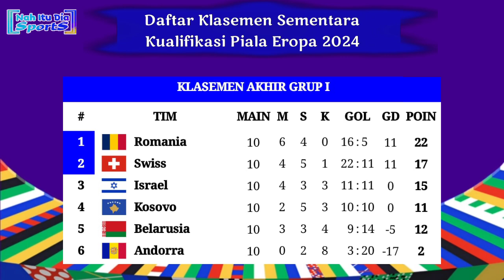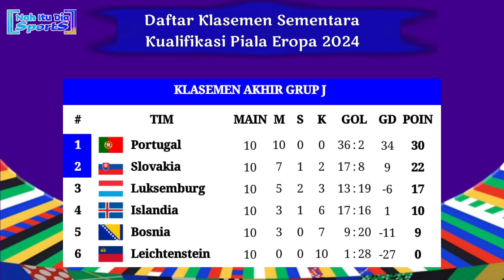Hasil Kualifikasi EURO Tadi Malam - Yunani vs Prancis - Klasemen Kualifikasi Piala Eropa 2024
Hasil Kualifikasi EURO 2024 Pekan ke 10
Rabu, 22 November 2023
Yunani 2-2 Prancis
Gibraltar 0-6 Belanda
Kroasia 1-0 Armenia
Wales 1-1 Turki
Rumania 1-0 Swiss
Kosovo 0-1 Belarusia
Andorra 0-2 Israel

BDI

Makedonia Utara 1-1 Inggris
Ukraina 0-0 Italia
Republik Ceko 3-0 Moldova
Albania 0-0 Kepulauan Faroe
Irlandia Utara 2-0 Denmark
Slovenia 2-1 Kazakhstan

Spanyol 3-1 Georgia
Skotlandia 3-3 Norwegia
Belgia 5-0 Azerbaijan
Swedia 2-0 Estonia
Portugal 2-0 Islandia
Bosnia 1-2 Slovakia

Hasil kualifikasi Piala Eropa malam ini pekan ke 10
Hasil Spanyol vs Georgia tadi malam
Daftar negara yang telah lolos ke putaran final euro 2024
Daftar lengkap negara lolos piala eropa 2024
Hasil Pertandingan Kualifikasi Piala Eropa tadi malam Matchday 10
Klasemen sementara euro 2024
Klasemen sementara piala Eropa 2024
Klasemen terbaru euro 2024
Klasemen terbaru piala Eropa 2024
Klasemen kualifikasi euro 2024 terbaru
Hasil kualifikasi euro 2024 tadi malam
Hasil Kualifikasi Piala Eropa 2024 dinihari tadi
Hasil kualifikasi euro 2024 dinihari tadi
Klasemen kualifikasi piala Eropa tadi malam
Jadwal kualifikasi piala eropa 2024 Matchday ke 10
Hasil kualifikasi Euro 2024 Matchday ke 10
Jadwal siaran langsung kualifikasi piala eropa 2024 live RCTI malam ini
Klasemen akhir kualifikasi Piala Eropa 2023
Jadwal siaran langsung Ukraina vs Italia
Jadwal siaran langsung kualifikasi euro Liechtenstein vs Portugal live RCTI
Jadwal siaran langsung kualifikasi euro 2024 Italia vs Makedonia Utara live RCTI
Jadwal siaran langsung Spanyol vs Siprus live RCTI malam ini
European qualifeirs
UEFA Euro 2024 qualified
Piala Eropa live inews tv
Jadwal kualifikasi piala Eropa malam ini
Euro 2024 germany
Jadwal Prancis vs Belanda malam ini
Hasil kualifikasi piala Eropa 2024 tadi malam
Kualifikasi piala Eropa live RCTI
Hasil piala eropa tadi malam
Hasil euro tadi malam
Jadwal Penyisihan Grup euro 2024
Klasemen Grup Piala Eropa 2024
Klasemen grup euro 2024
Siaran langsung RCTI kualifikasi piala Eropa 2024 malam ini
Daftar negara lolos euro 2024
Italy vs England
Euro 2024 live RCTI malam ini